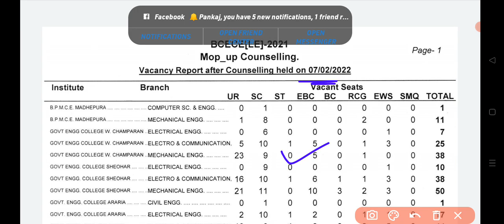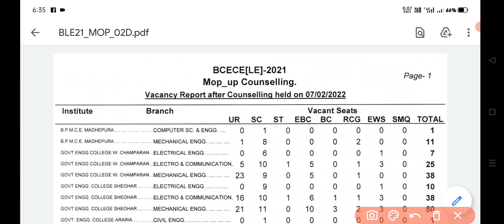BCECE LE MOP UP COUNCELLING | SEAT MATRIX 07/02/2022